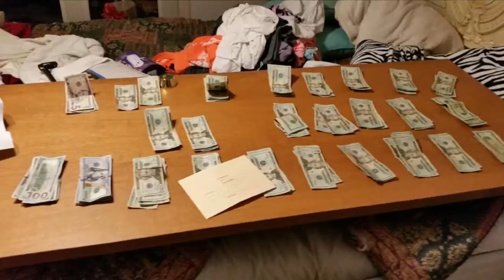Marijuana found in baby's crib